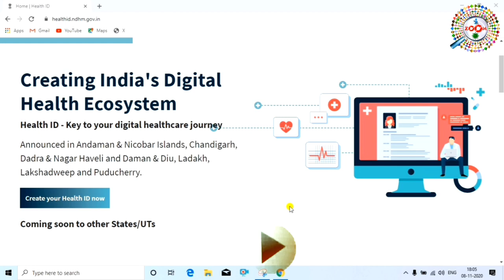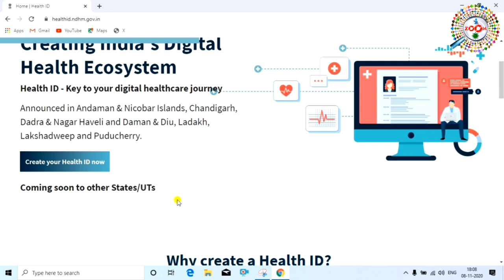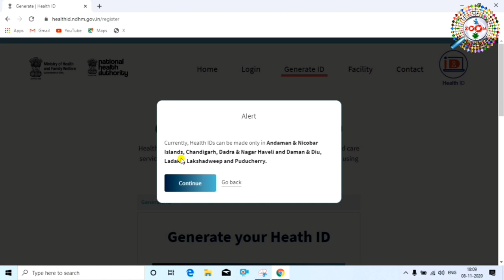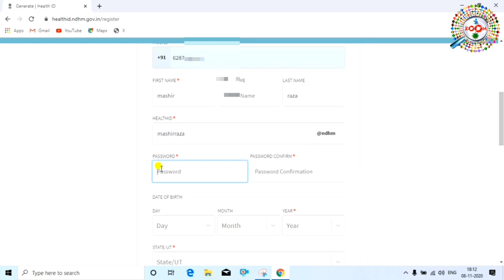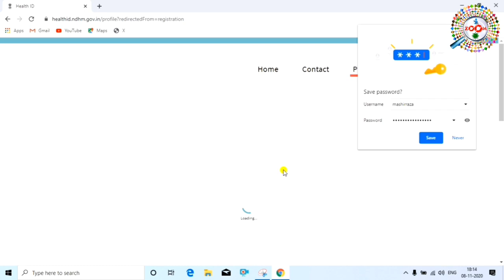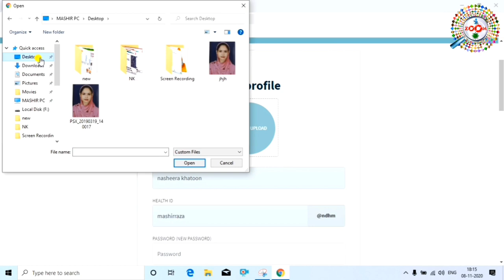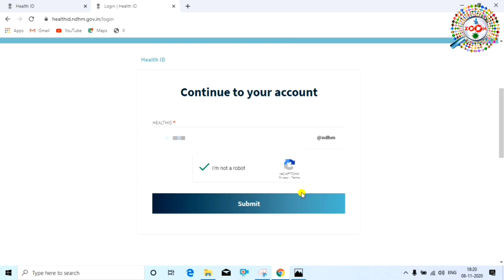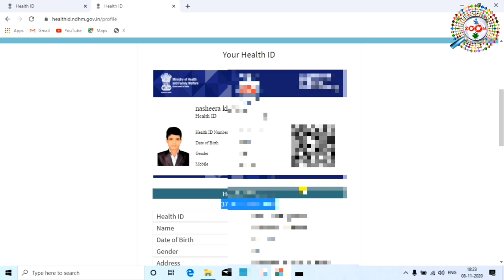How to Create Health id Card ! health id card kaise banaye ! health id card ke fayde ! Engineer Raza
is video me aap dekhenge ki health id kaise create karte hai, health id card kaise banaye. health id se aapka sara health record is health id me save rahega jisse doctor ko aapki health history pata rahegi aur aapka ilaaj sahi se ho sakega. is video me health id create karna dikhaya gya hai

Using a Health ID is the first step towards creating safer and efficient digital health records for you and your family. You can opt-in to create a digitally secure Health ID, which allows you to access and share your health data with your consent, with participate healthcare providers and payers

tags for reference : health id card,health id card kaise banaye,health card kaise banaye 2021,health card kaise banaye online,health card kaise banaye mobile se,health id kya hota hai,national health id kya hai,health id,health id card study iq,health id kya hai,create your health id,healthid.ndhm.gov.in,ndhm,health card,health id card apply,how to register health card online,create health id,health id engineer raza,engineer raza,engineerraza,zoom,taza khabar,taza kbr,digital health card kaise banaye,raza,enggineer,tech,tech news,technology,laptop se health is card ke liye apply kaise kare,health id ke liye apply kaise kare laptop se,kaise apply kare health id ke liye,mobile se kaise apply kare health id ke liye,health id kaise banwaya jata hai,kaise health id banaye,health id banane ka tarika kya hai,2021 me health id kaise banaye,naya health id kaise banaye,kya process hai health id banane ka,health id card ke faiyede,health id card ke nuksan,health id kaise banta hai online,kya tarika hai health id banane ka,dealth id process,health id ki jankari

Engineer raza